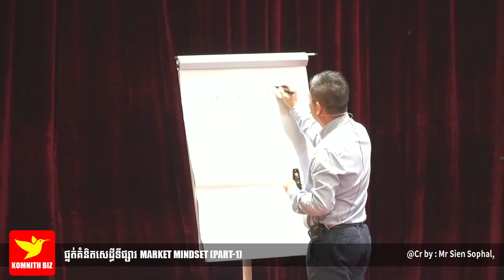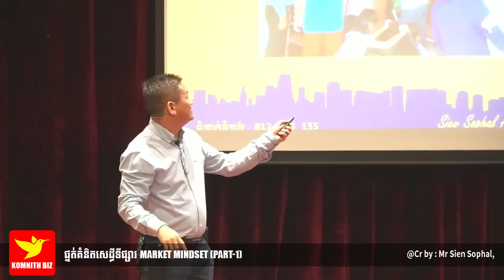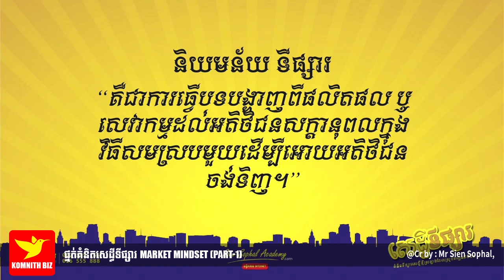Mr Siev Sophal | ផ្នត់គំនិតសេដ្ធីទីផ្សារ | Market mindset Part 1